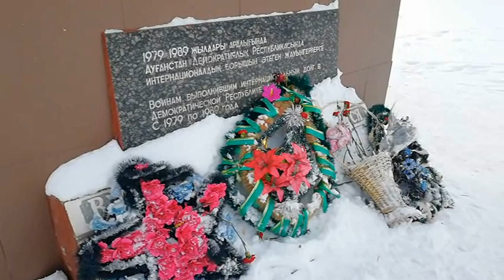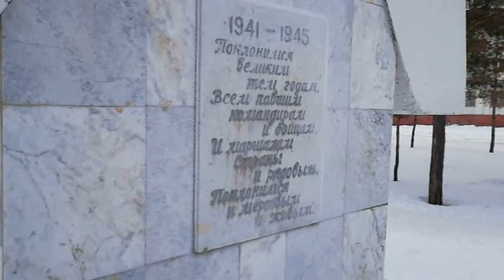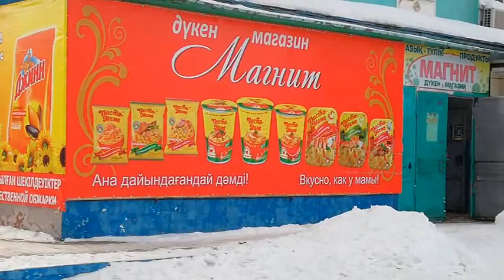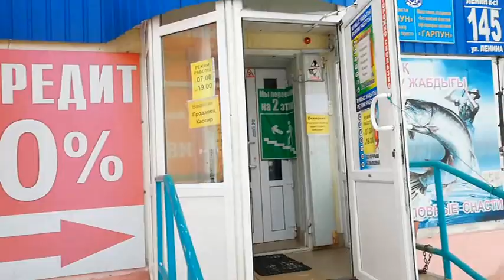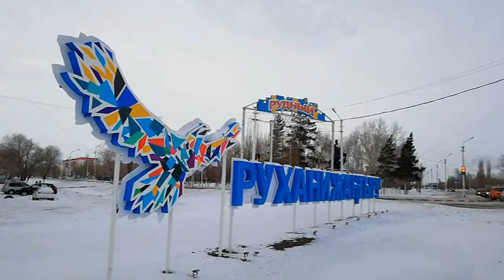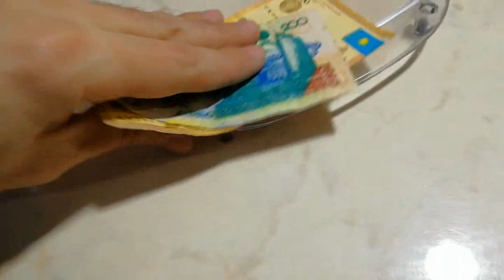город Рудный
Прогулка по городу Рудному на реке Тобол в Костанайской области Казахстана.